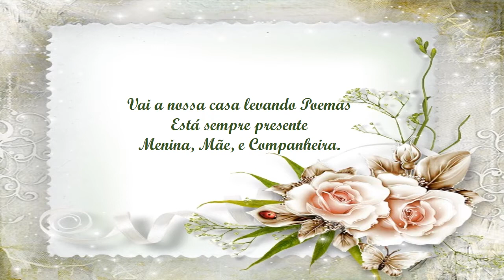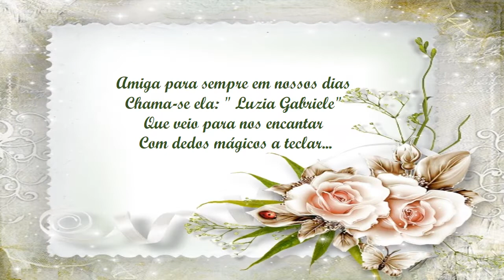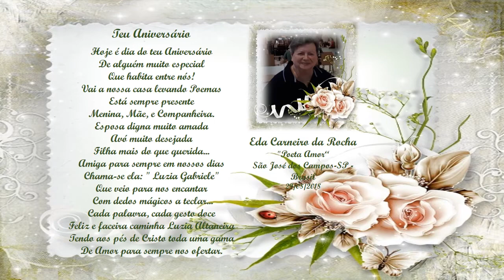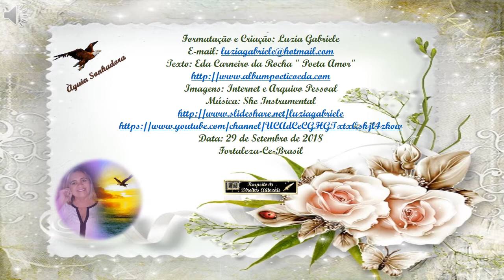Teu Aniversário Eda Carneiro da Rocha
Eda não tenho palavras para descrever tanta emoção.
 É com muita honra que faço esse vídeo.
Obrigada querida Amiga.